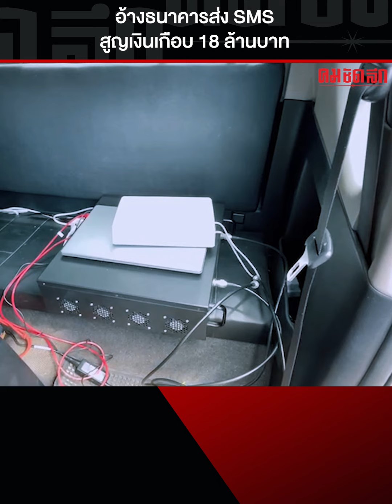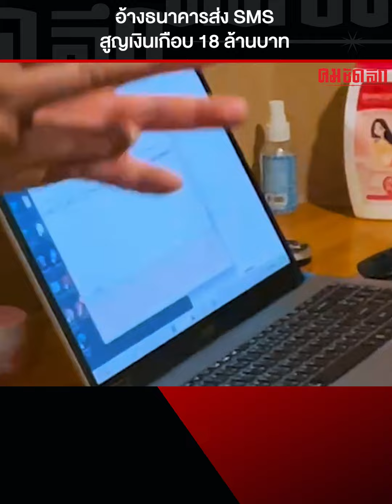ตำรวจไซเบอร์รวบแก๊งคอลเซ็นเตอร์สวมรอยส่ง SMS ธนาคาร | Komchadluek_ทั่วไป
รูปแบบใหม่มิจฉาชีพใช้วิธีส่ง SMS ให้เหยื่อหลอกกดแอปพลิเคชั่นดูดเงิน